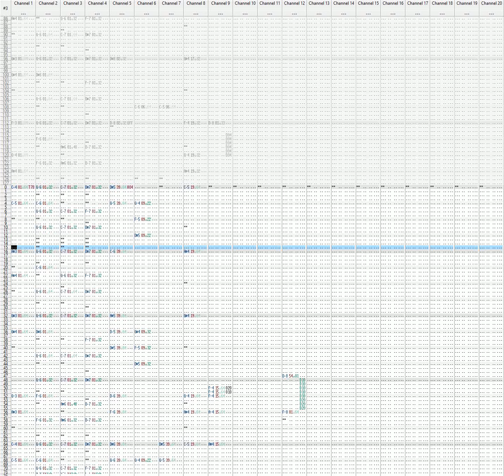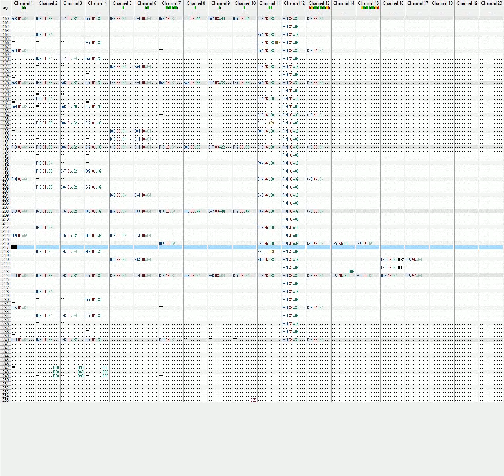Bejeweled 3 - Title Theme (OpenMPT)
I'm sure you've guessed by now but this song plays at the title screen in Bejeweled 3.

This song is like a remix of Bejeweled 2 Deluxe's title theme.